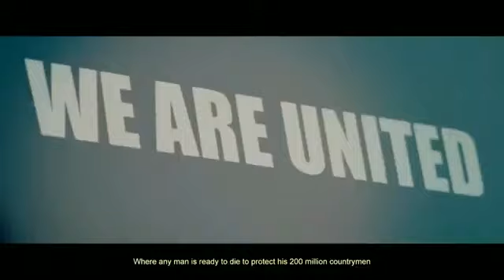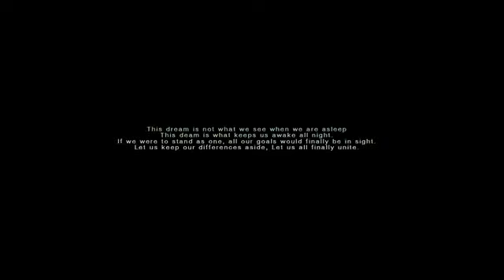I dream of that day!